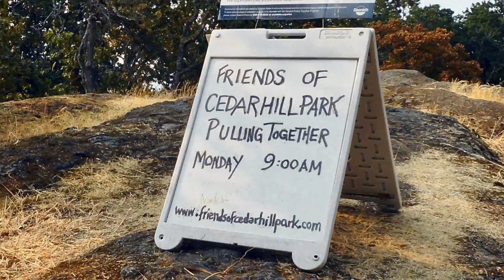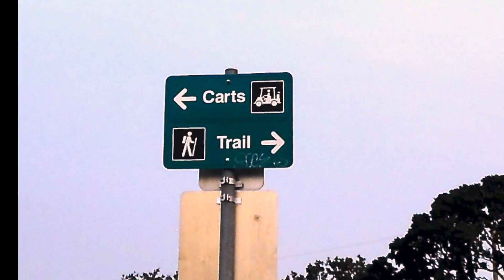Today's Golf Course Run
The full camera footage from this outing in HD resolution.
Once around the golf course chip trail solo...